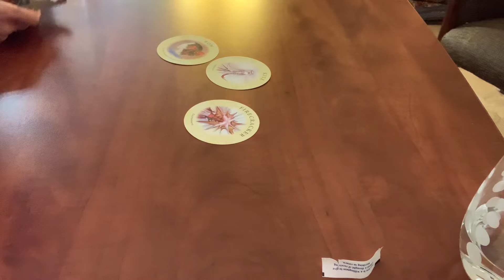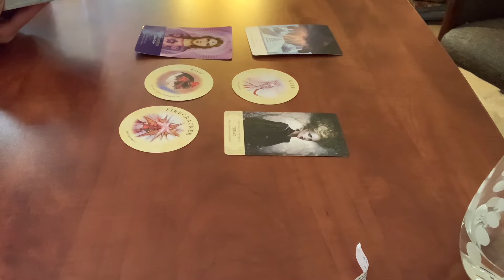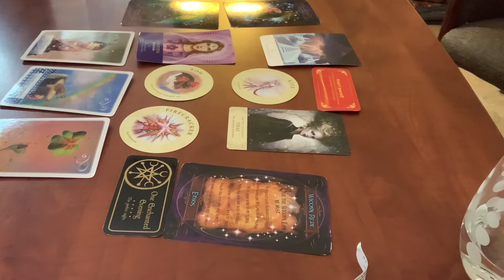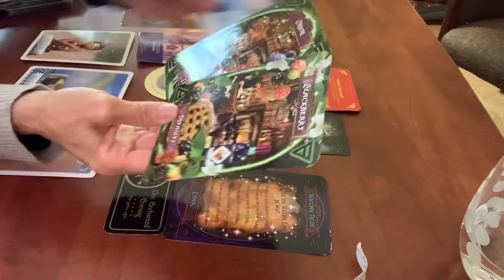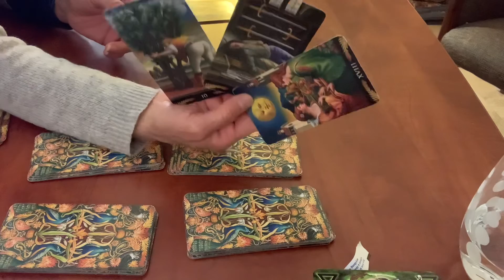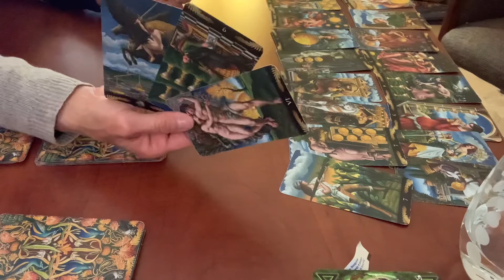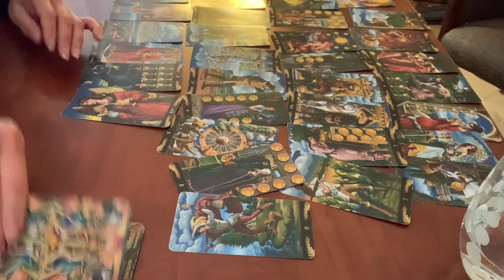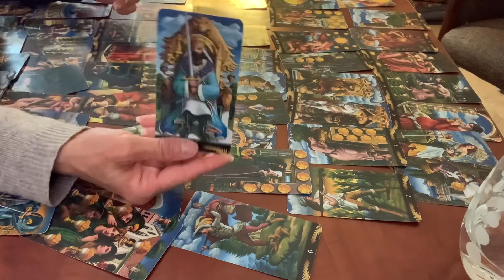Aquarius ♒️ Encahted Evening Serendipity Fate